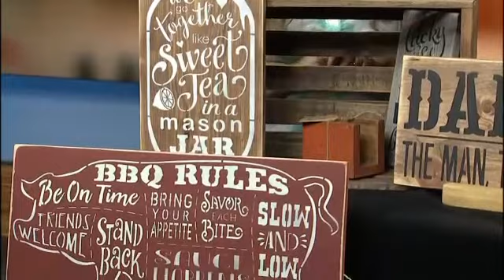Chattanooga Market's Father's Day Gifts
Chattanooga Market
1st Tennessee Pavilion
Wednesdays   3-6pm
Sundays 11am-4pm
Free Parking